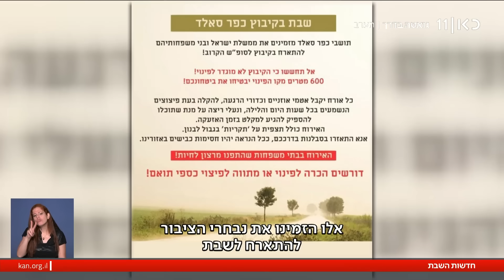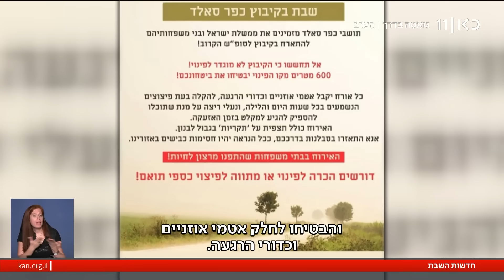יום קרב בצפון: צה"ל תקף מטרות חיזבאללה באזור שלא הותקף מ-2006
כאן חדשות | שבת נוספת של תקריות אש וירי בגבול הצפון. לאורך כל הגזרה, מעראמשה ועד קריית שמונה, שתולה ואזור מלכיה – טילי נ"ט, ירי פצמ"רים ורקטות לעבר הגליל. בנוסף, לאחר ירי לעבר מוצב צה"ל – צה"ל תקף אזור, שלא הותקף מאז מלחמת לבנון השנייה ב-2006. הכתבה של חן ביאר מתוך חדשות השבת 18.11.23